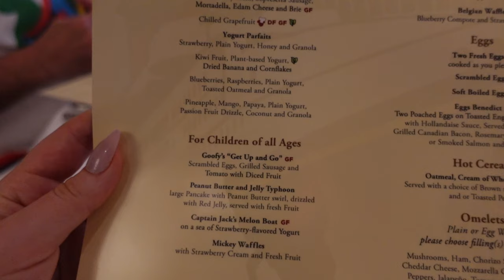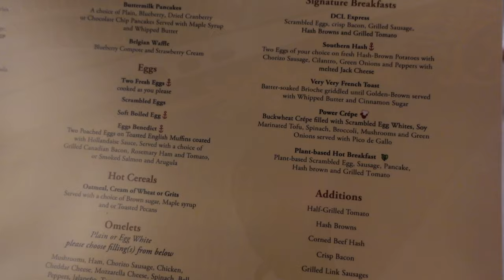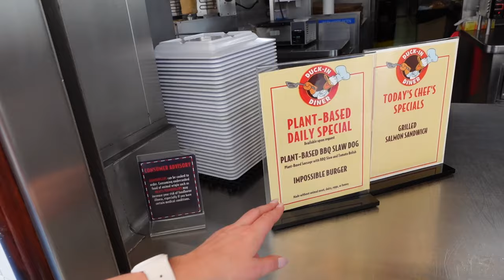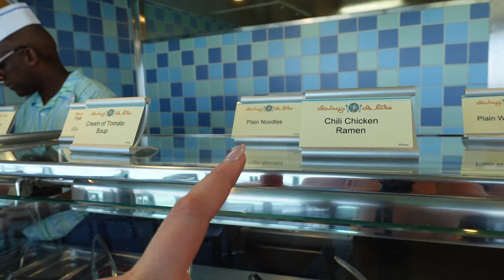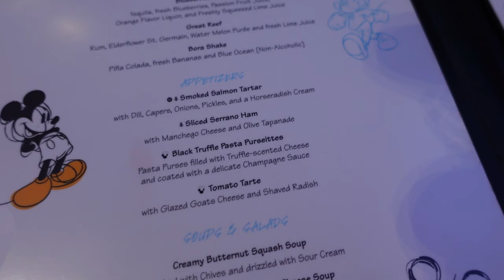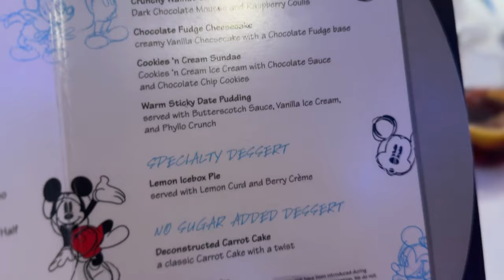DISNEY CRUISE VLOG DAY 3! MAGIC 2024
Hi fam!  Day three of the Disney Cruise series is here!  We sailed for five nights on the Magic out of New Orleans and had a magical time!  This is not sponsored, paid for and Disney was in no way involved.  All opinions are my own :)
Remember to keep it kind!  I strictly moderate comments on videos with my family members and any negativity will be deleted and commenters reported and blocked.
What do you want to see us film next?  Let us know and we will try to make it happen!
DISCOUNTS:

Dossier: Allee10
TPF: alleeh
Zenagen: Allee20
Pink Lily Boutique: Allee20
Dream Pairs Shoes: allee20

Join the Alleeways Facebook Group!  A safe place for us to hang and support each other

Let me know what you want to see next!  You can reach me here, on IG @alleesutton , TikTok @alleesuttonhethcoat by email or by snail mail at 278 Franklin Road Suite 200 Brentwood, TN 37027

The gear I use:

Ring Light

My Camera

My Soft Boxes

My Tripod